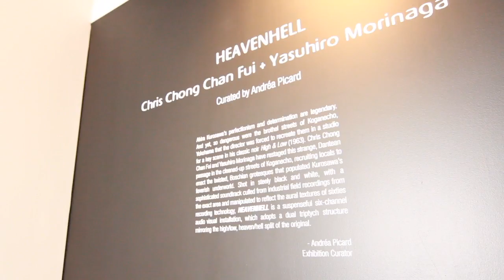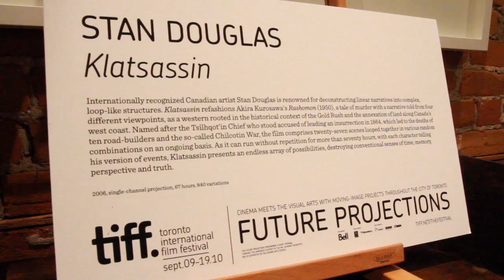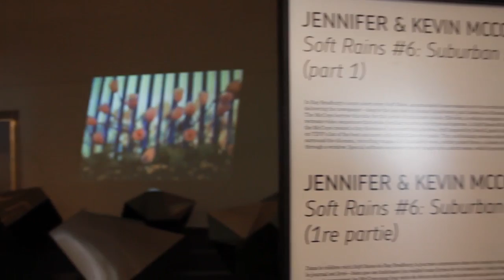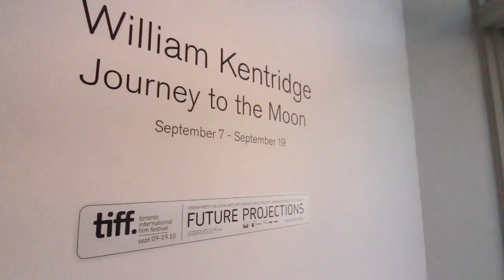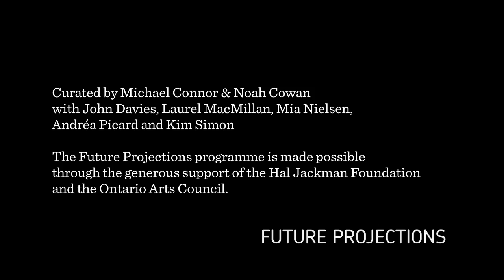TIFF Future Projections 2010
This year's expanded Future Projections programme, which includes installations and projects from internationally acclaimed contemporary artists, celebrated ESSENTIAL CINEMA with projects that related to films or filmmakers on the ESSENTIAL 100 list. Sept 9-19, 2010.